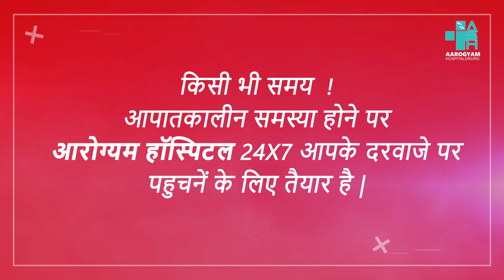They are "LIVE 24X7" Emergency / TWIN CITY TRAUMA CENTER DURG /ट्रामा सेंटर दुर्ग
Aarogyam Superspeciality Hospital & Research Center
NH 53, opposite Toyota Showroom, Near D- Mart ,Kadambari Nagar,  Durg, Chhattisgarh 491001

DR. Navin Ram Daruka
M.ch (UROLOGY) BHU
Consultant Urologist &
Kidney Transplant Surgeon

Dr. R.k. Sahu
MD(MEDICINE) New Delhi
DM (NEPHROLOGY) Kolkata
Consultant Nephrology &
Kidney Transplant Physicion

Dr. S.K. Sethi
MD ( MEDICINE)
Consulting Physician in
Gen. Medicine & Nephrology